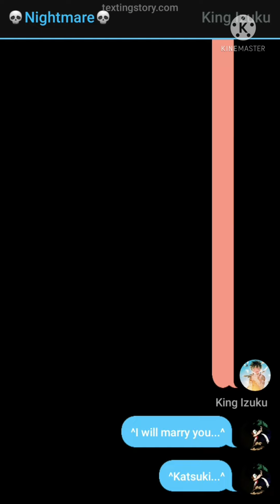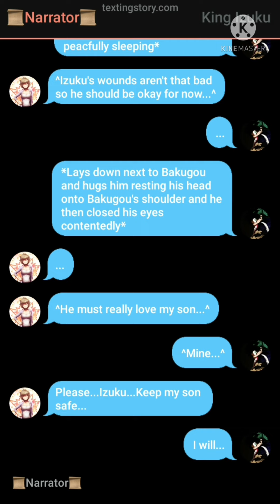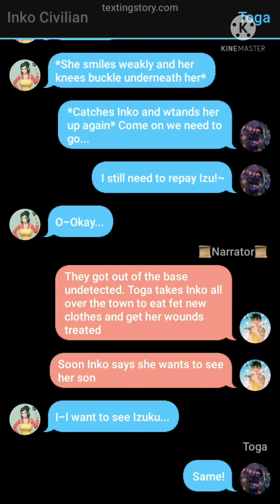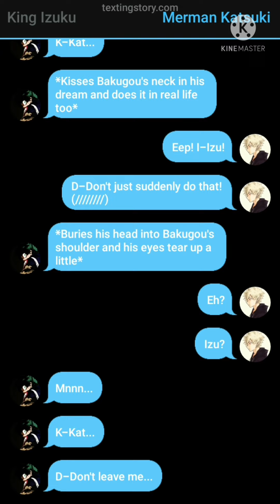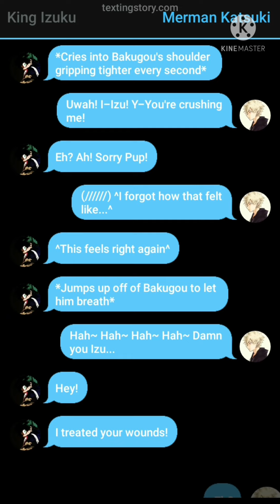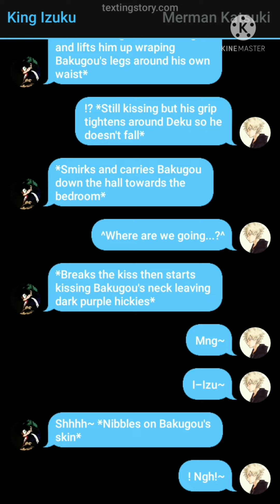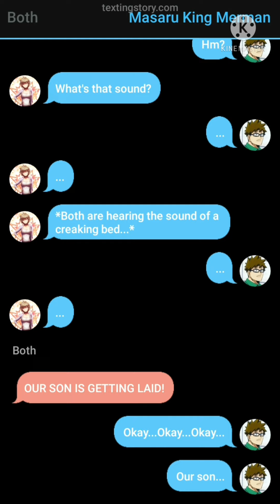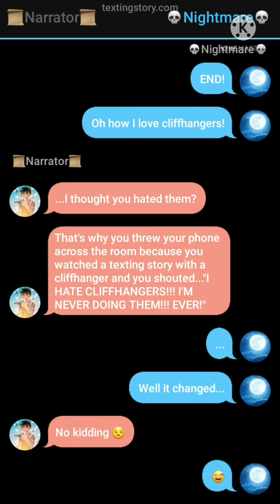•Cute Merman~• -Texting Story- {Dekubaku} (Part 17) SMUTT! 12+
Hope you pups like my new intro! 🤩